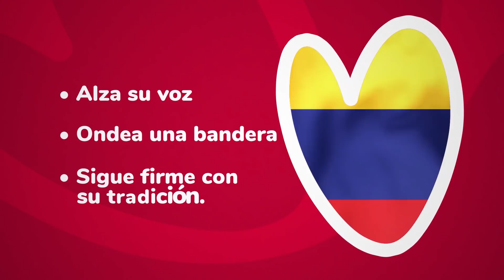Tres Castillos conmemora la Independencia de Colombia.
Desde hace casi 160 años nos hemos dedicado a trabajar por el bienestar de cada uno de los colombianos